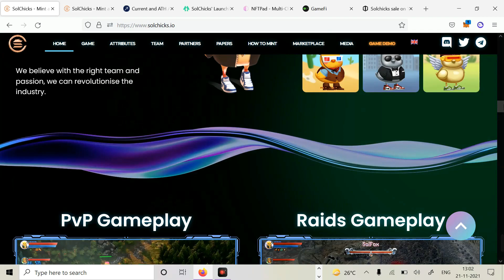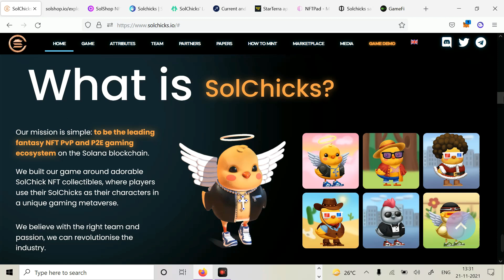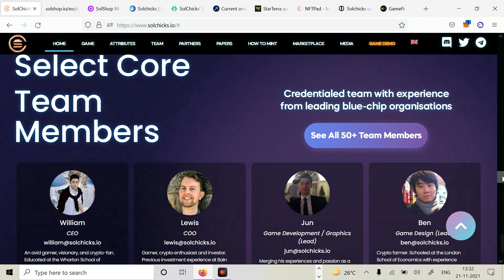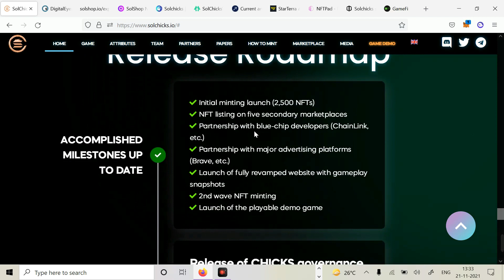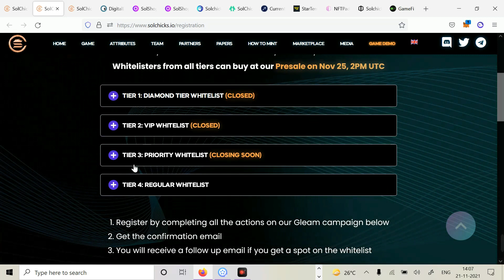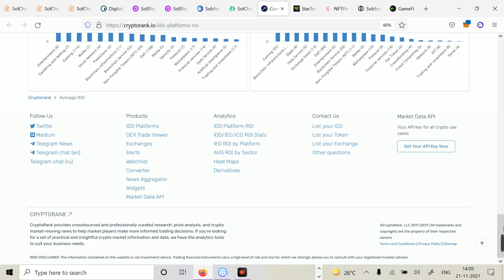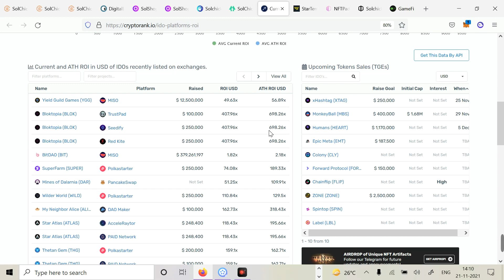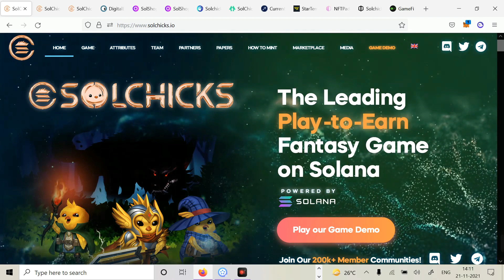SolChicks: Next 100X IDO on BSCpad, TrustPad. Best metaverse project !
best upcoming ido,
best metaverse project,
solchicks ido
solchicks upcoming iod
top upcoming ido
top gaming project
best metavers gaming project
seedyfi
trutpad
BSCpad
gamify
cyberfi
PaidIndia